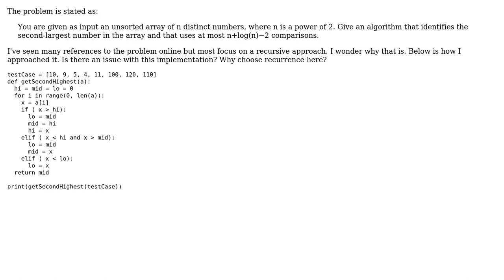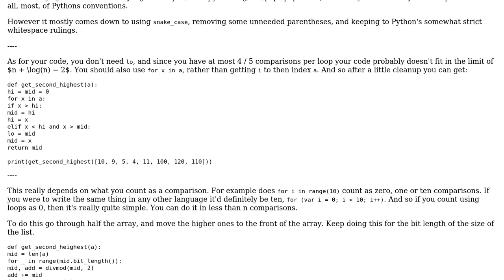Code Review: Finding the second-largest value in an array (2 Solutions!!)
Code Review: Finding the second-largest value in an array

With thanks & praise to God, and with thanks to the many people who have made this project possible! | Content (except music & images) licensed under CC BY-SA | Music | Images & others | With thanks to user vnp user silkAdmin user Peilonrayz and the Stack Exchange Network Trademarks are property of their respective owners. You are responsible for your own actions.